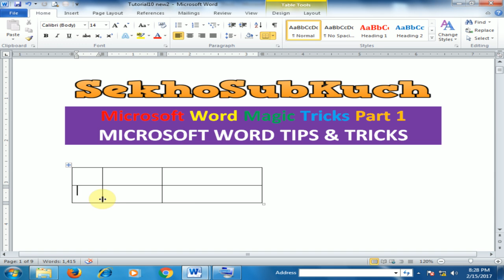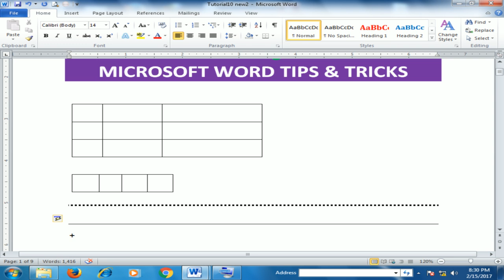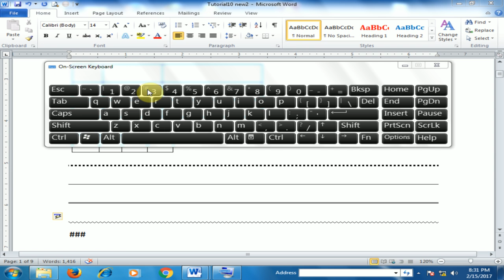Microsoft Word Magic Tricks Part 1 (Word Tips and Tricks) Word Training [Urdu / Hindi]